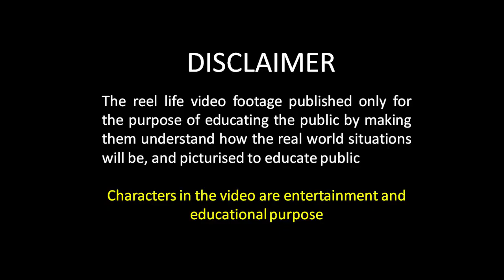Plz Respect women's 💯🙏GIRLS BE CAREFUL ON THE ROAD😨 - Social Awareness Video